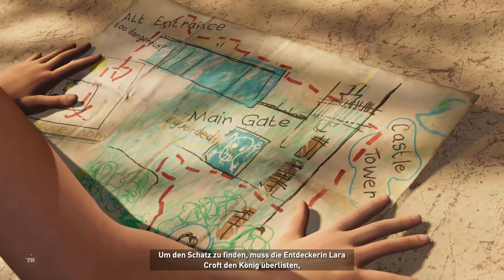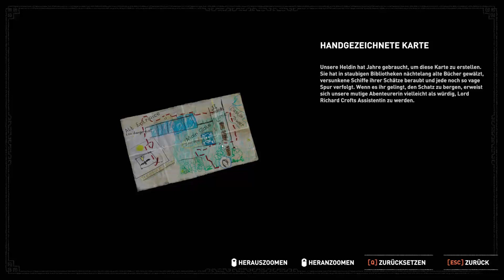Shadow of the Tomb Raider Teil 12: Sitz des Adlers - Let's Play|Deutsch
Sitz des Adlers - Ein Gwyrr Play von Shadow of the Tomb Raider Teil 12 auf der Schwierigkeitsstufe schwer in Deutsch und HD.

Inhalt dieses Videos: Lara hat sich den alten Kran der Vorgängerexpedition im Herausforderungsgrab genauer angeschaut und kann ihn nutzen, um zu einem Monolithen zu gelangen, der sie die Fähigkeit "Sitz des Adlers" lehrt. Danach heißt es, zurück zu Jonah zu kommen und mit ihm gemeinsam den Weg nach Kuwaq Yaku wieder aufzunehmen. Leider führt der geradewegs in die nächste Jaguar-Kampfarena, wo das verwitwete Weibchen nun offenbar doch Rache für ihren gewaltsam Verblichenen üben möchte. Lara steckt ordentlich Blessuren ein, kann aber schließlich auch den Kaiserin-Jaguar besiegen und fällt in der Nacht darauf am Lagerfeuer in traumreichen Schlaf, der sie zurück in ihre Kindheit entführt.

Gwyrr-Missionen gestartet:
* Tapfere Abenteurerin

Gwyrr-Missionen abgeschlossen:
* Harte Landung:
 - Den Kaiserin-Jaguar besiegen
 - Zu Jonah zurückkehren

Gwyrr-Zeug gefunden (nur besonderes und neues):
 - 1 Geheimnis der Weißen Königin: Rätselhafte Hinweise

Gwyrr-Orte besucht:
- Peruanischer Dschungel

Gwyrr-Gegner besiegt:
- Kaiserin-Jaguar

- 1 Kakao
- 1 Prüfungen der Götter: Tor der Unterwelt (Mam)
- 1 Geheimnis der weißen Königin handgezeichnete Karte
- 1 Geheimnis der weißen Königin Weiße Königin

Gwyrr-Fähigkeiten erlernt:
- Sucher: Sitz des Adlers

Entwickler: Eidos-Montréal, Crystal Dynamics, Nixxes software

Wenn Dir Shadow of the Tomb Raider gefällt, dann kaufe Dir das Spiel bitte im Original, damit Entwickler und Publisher für ihre Mühen belohnt werden!